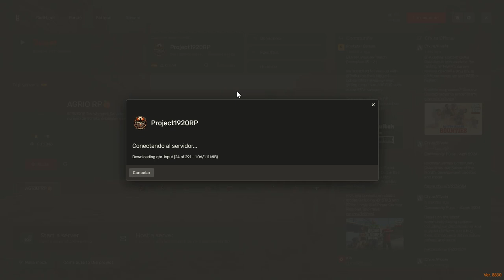Episodio 5: El Ataque de los Lobos en Red Dead Redemption II | Roleplay en RedM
Únete a Henry y Via en una emocionante aventura en Project 1920, enfrentando el peligroso ataque de los lobos en Red Dead Redemption II. Descubre cómo sobreviven en este episodio lleno de acción y suspenso.